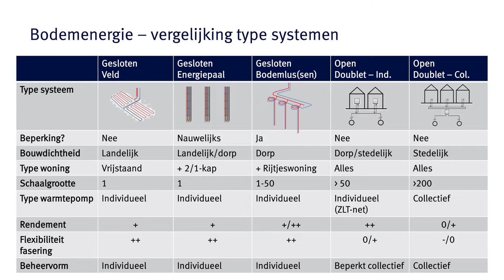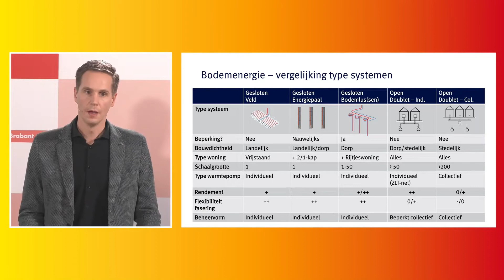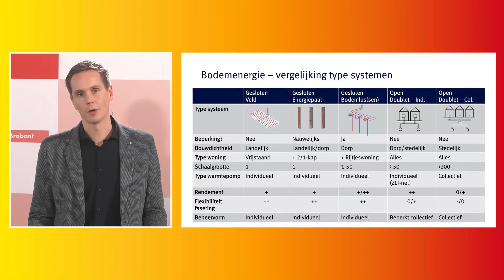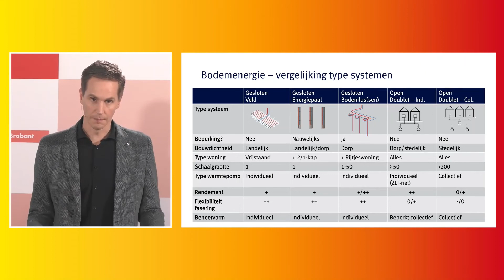Verschillende type bodemenergiesystemen | Kennissessie bodemenergie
Het Expertiseteam Warmte helpt Brabantse gemeenten slimme keuzes te maken in de warmtetransitie. Om zo de warmtetransitie effectief en efficiënt op te schalen. Het ETW is een netwerkorganisatie die landelijke en regionale partijen verbindt en zich richt op kennismanagement in de warmtetransitie. Het ETW signaleert kansen en vraagstukken van vandaag en morgen, en  activeert  Brabantse gemeenten om aan de slag te gaan met het realiseren van de warmtetransitie.